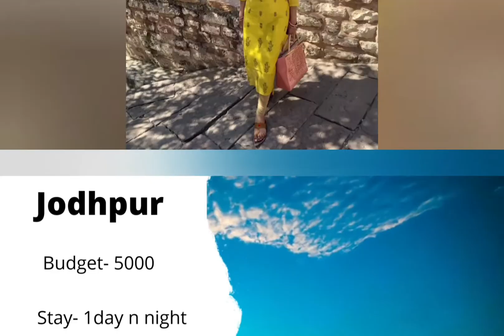jodhpur n jaisalmer short tour guide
this is a tour video about jodhpur n jaisalmer cities of Rajasthan its short n quick video which provides you the most necessary information n fun ...

hotel links: Check out this hotel I saw on MakeMyTrip -Parkk Boutique by HST Hotels out this hotel I saw on MakeMyTrip -Heritage Juma Resort Camp